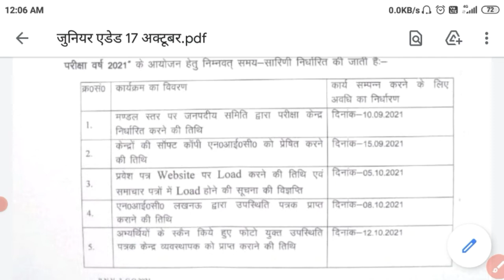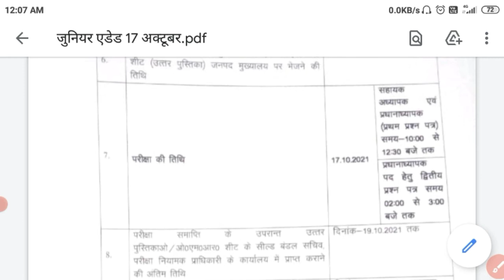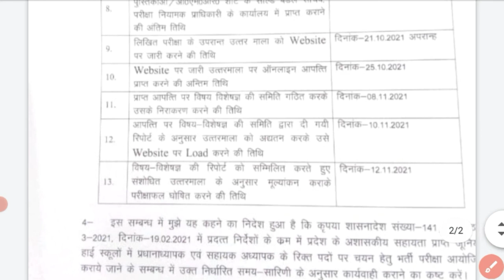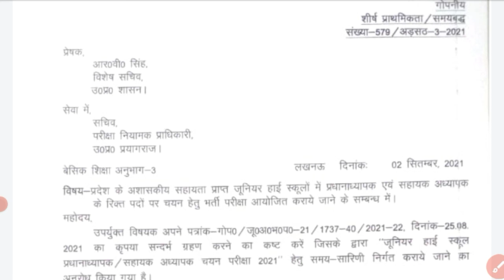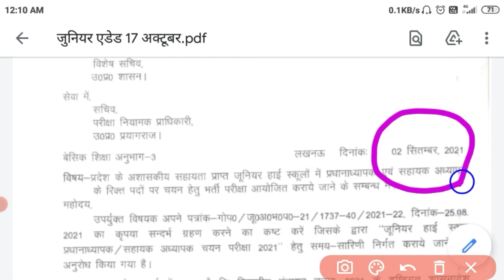जूनियर एडेड परीक्षा तिथि 17 अक्टूबर को घोषित हुआ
एडेड जूनियर हाईस्कूल परीक्षा तिथि  17 अक्टूबर को घोषित हुआ